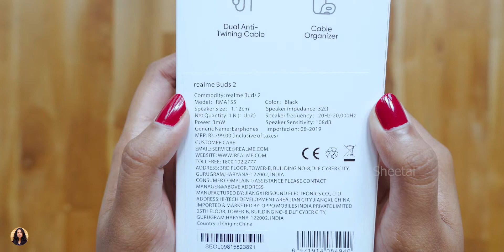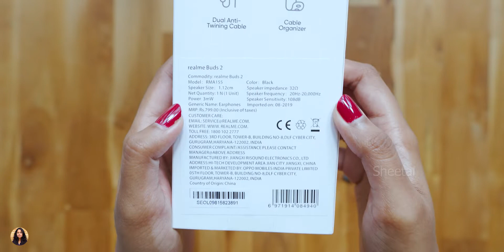Realme Buds 2 Unboxing & Review in Hindi...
Realme Buds 2 Unboxing in Hindi | Realme Buds 2 Review in Hindi | Best Budget Earphones in Hindi |